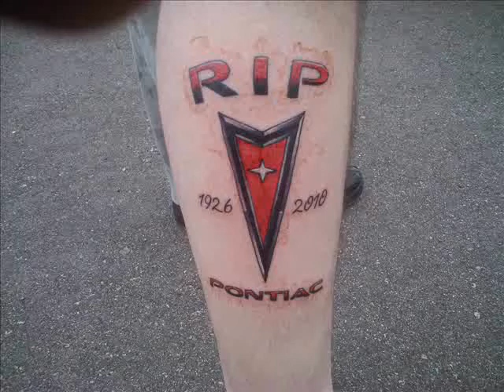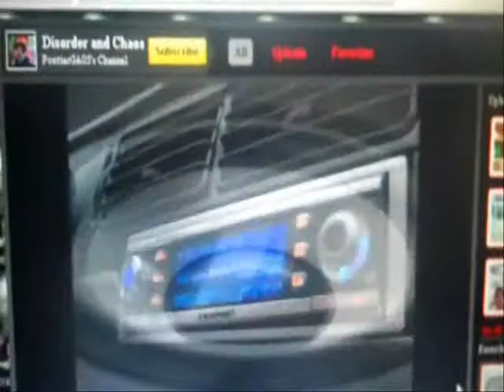Droppin Couch, Metal, and Boots 10-3-2010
Xbox Live: GalacticDoubleJ